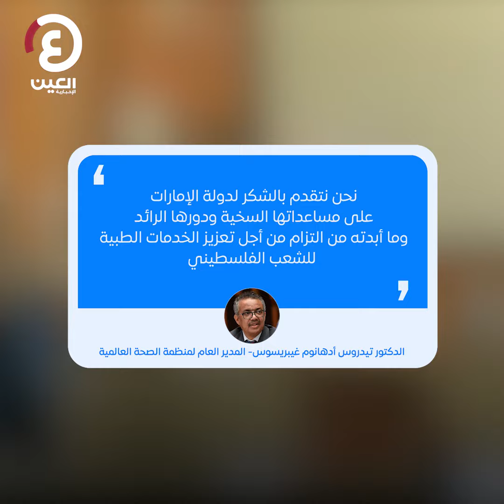بـ25 مليون دولار الإمارات تدعم مستشفى المقاصد في القدس الشرقية